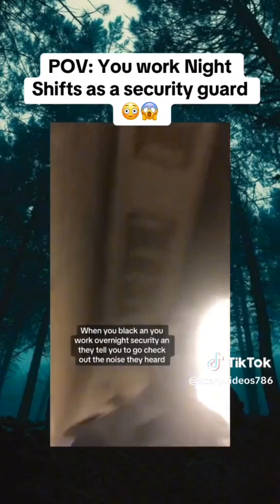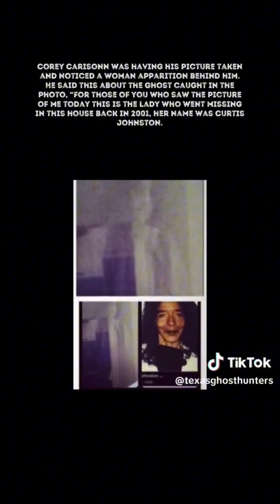PRZERAŻAJĄCE ODKRYCIA PODCZAS URBEXU #29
SocialMedia :

Kanał na tiktoku -  Urban Exploration